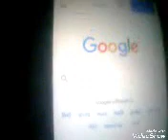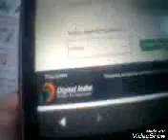kishan samman e kyc kese kare. .. ... ....